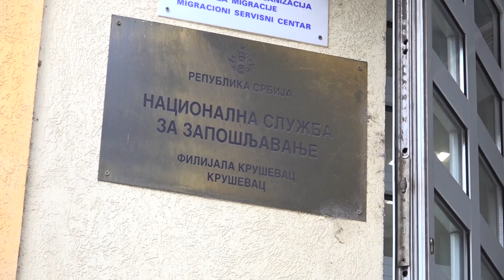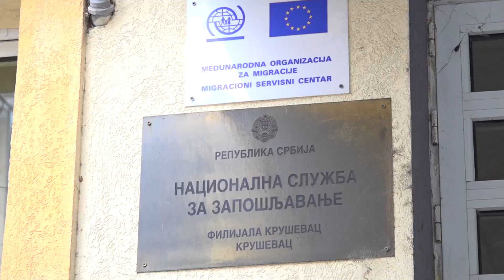NSZ OBJAVILA JAVNE POZIVE U OKVIRU PROGRAMA GARANCIJA ZA MLADE 28.02.2024.